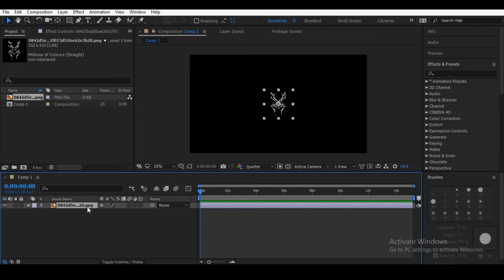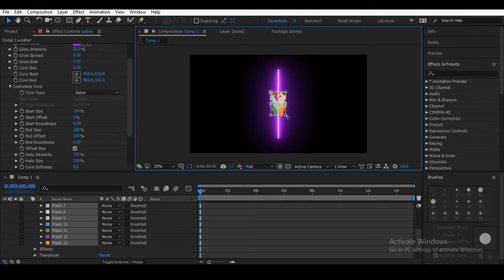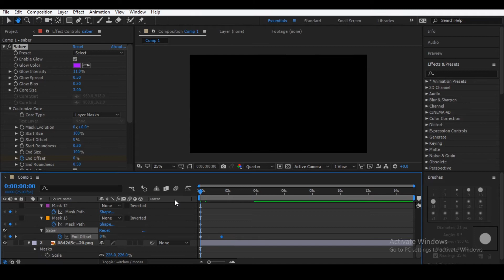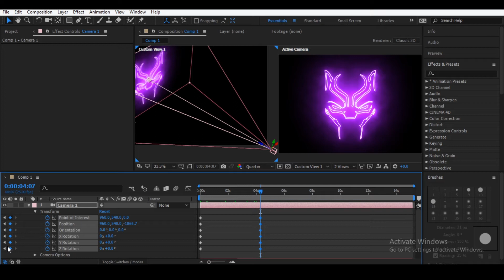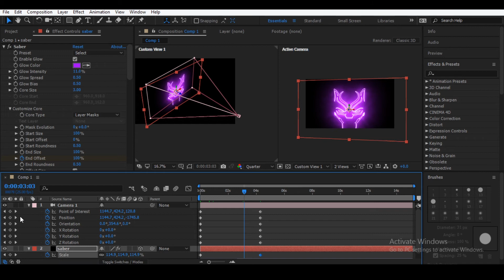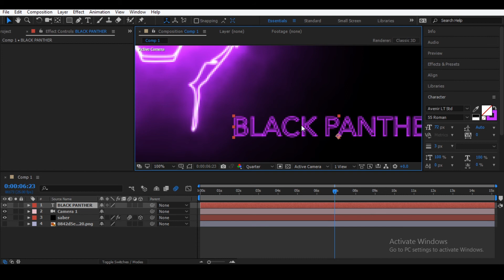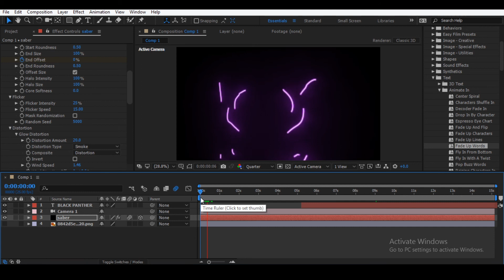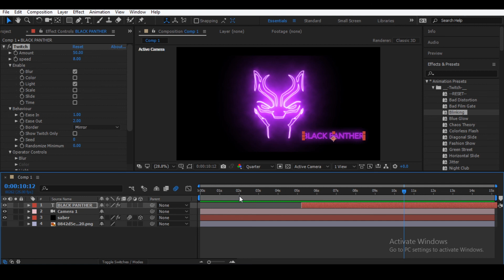Black Panther Neon Intro After Effects Tutorial (Saber)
After Effect Black Panther Intro on Saber For Neon

This tutorial is designed for new After Effects users. I tried to include as many basic things needed to get started with After Effects. After watching this tutorial you will hopefully be able to follow along more intermediate tutorials. I really hope this helps out! Here are the links mentioned in the video